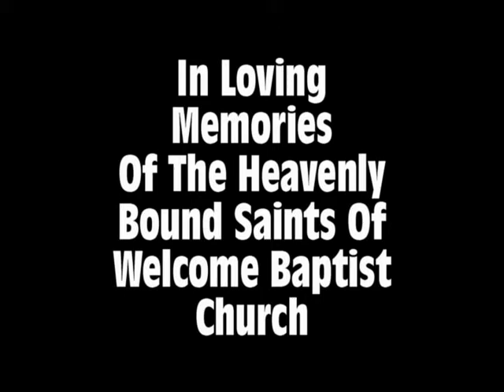Heavenly Bound x264